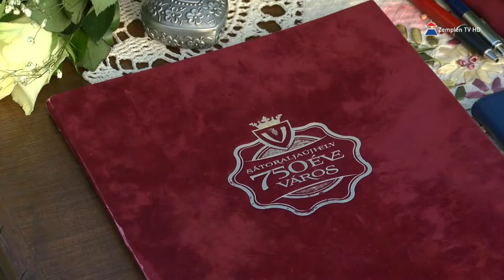A Kálvária is kitűnő helyszín egy esküvő megszervezésére